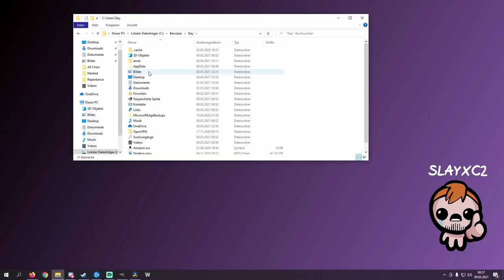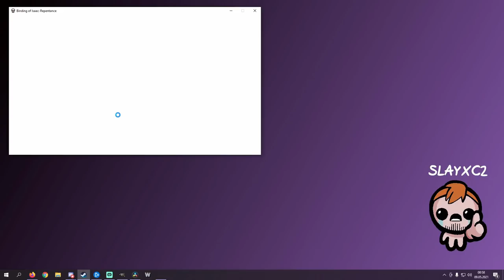How to play Isaac with your Mouse!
You can actually use your mouse instead of the arrow keys to shoot in The Binding of Isaac: Rebirth/Afterbirth/Repentance this video will show you how.